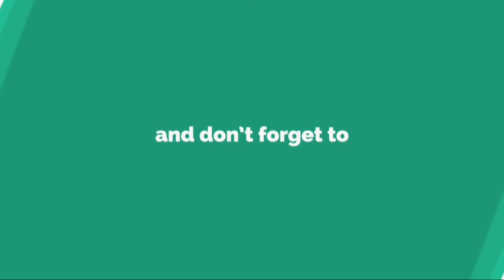ガラタサライ、開幕4連勝チームに4発快勝…長友佑都はフル出場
ス ュ ペ ル ・ リ グ （ ト ル コ 1 部 リ ー グ ） 第 5 節 が 1 4 日 に 行 わ れ 、 昨 シ ー ズ ン の リ ー グ 王 者 で あ る ガ ラ タ サ ラ イ が ホ ー ム で カ ス ム パ シ ャ と 対 戦 し 、 4 − 1 で 勝 利 し た 。